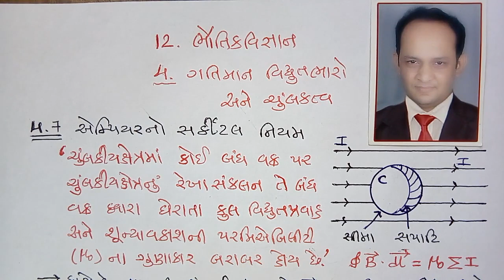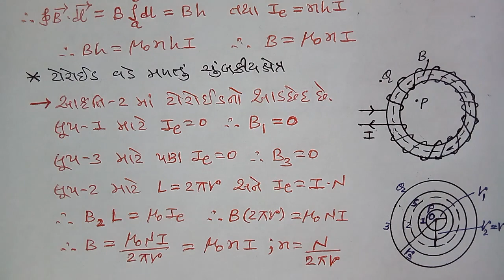Nikunj Parekh | Chap 4 | ગતિમાન વિદ્યુતભારો અને ચુંબકત્વ | 4.7 & 4.8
If you have any doubts ask in comment box.